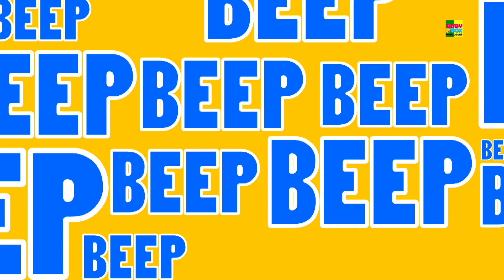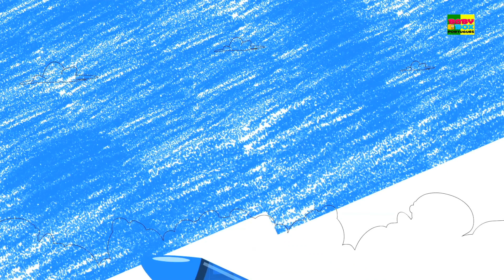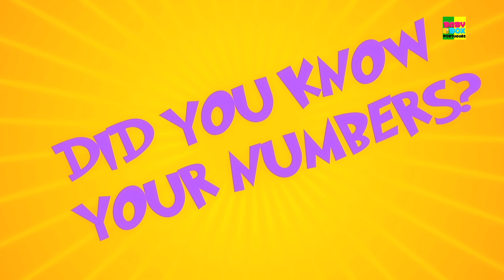Jack e jill subiram a colina | Canção infantil | Educação | Baby Box Português | Musica para bebes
Ola crianças, Baby Box traz para você a popular canção de ninar Jack e jill subiram a colina e músicas para crianças com os melhores desenhos animados e musica em portugues aprender e cantar junto.
Assista a nossa coleção de crianças vídeos e canções de aprendizagem pré-escolar para crianças e bebês.